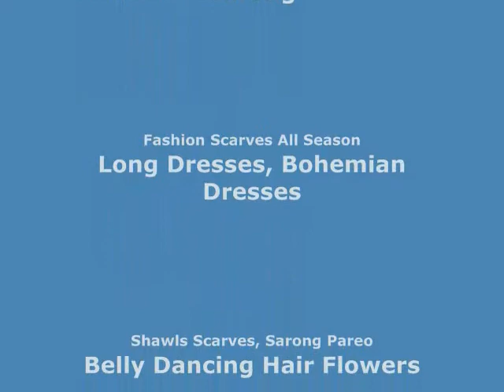antique vintage style turquoise bangle wide cuff wholesalesarong.com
Product code: t-bangle1
antique vintage style turquoise bangle wide cuff
assorted designs randomly picked by our warehouse staffs